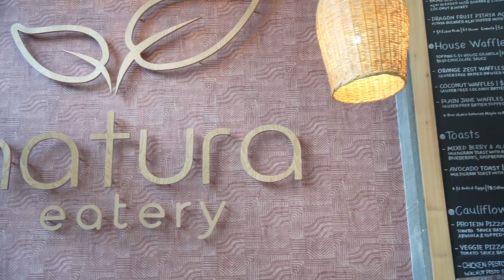JE MANGE ET M'ENTRAÎNE 24H COMME UN IFBB PRO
💥 Toutes les dernières nouveautés Gymshark aux meilleurs prix :💥

Mes soldats, dans cette vidéo, j’ai le plaisir de me glisser 24 heures dans la peau d’un athlète IFBB Pro, et de surcroît un de mes amis, un grand champion français de bodybuilding dans la catégorie Men's Physique que vous connaissez sûrement déjà : Julien Quaglierini.
Même si nous nous connaissons depuis bientôt huit ans, je n’ai pas eu beaucoup l’occasion de voir Julien ces dernières années puisqu’il vit depuis plus de 10 ans à Miami.
Mais en restant deux semaines à Miami, l’occasion était trop belle de pouvoir enfin tourner une vidéo ensemble, et surtout manger et s’entraîner ensemble pendant 24 heures !
Techniques spéciales d’entraînement, logique structurante de son alimentation, hygiène de vie et rééducation après ses lourds problèmes de dos : avec cette vidéo, vous saurez tous du quotidien de ce champion français au physique hors norme et à la gentillesse inégalée.

J’espère que cette vidéo vous plaira autant que nous avons pris de plaisir à la tourner !

⬇️🎓Le lien pour vous pré-inscrire à notre formation Bayesian France 🎓⬇️ :
La prochaine promotion commence en Septembre !